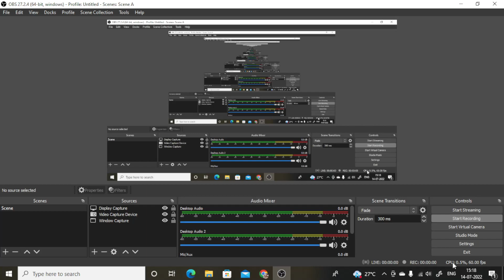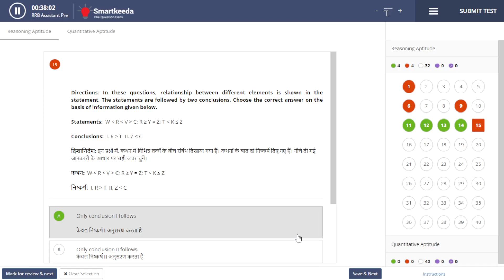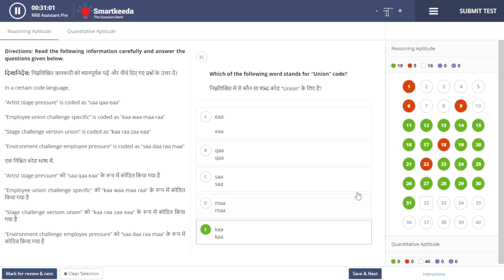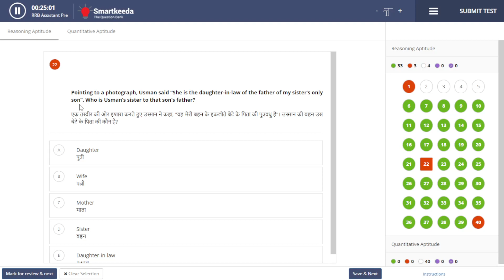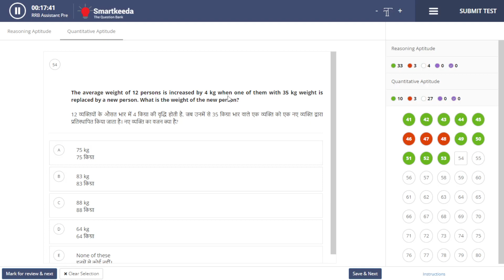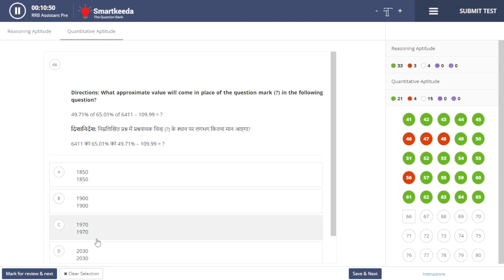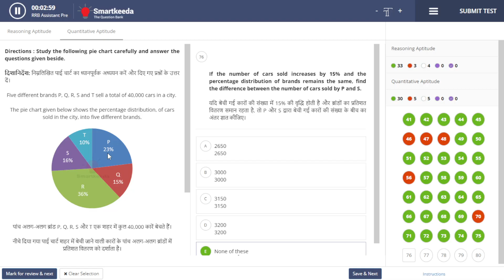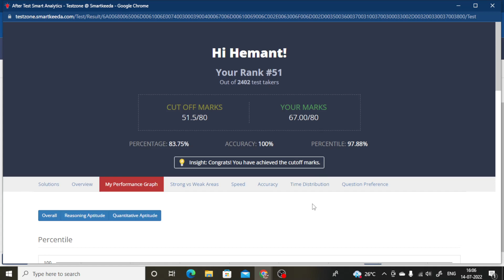🔥 How i score 95+ percentile - LIVE MOCK From Smartkeeda - पहले Reasoning बनाना पडा महंगा😐